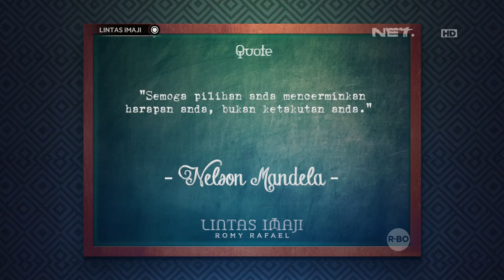Tebak Tebakan Kartu Imajinasi Bersama Lia Waode (1/3)